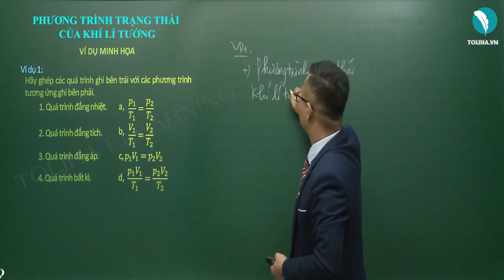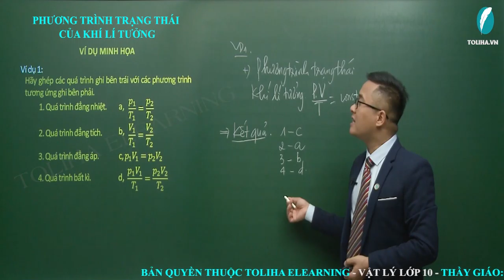Phương trình trạng thái của khí lí tưởng. Định luật Gay Luy - xác - Chất khí - Vật lí 10